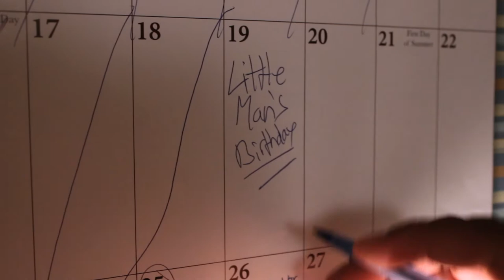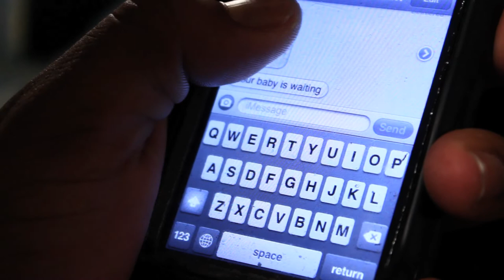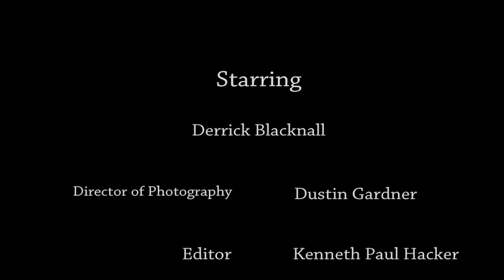HORROR SHOW THEATER - Give A Little Whistle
Happy Birthday to you.  Happy Birthday to you.  Happy Birthday dear meatsuit.  Happy
Birthday to you.

Starring
Derrick Blacknall

Directed by
Matthew Rosvally

Written by
Derrick Blacknall
Matthew Rosvally

Dustin Gardner

Logo animated by Camden Remington